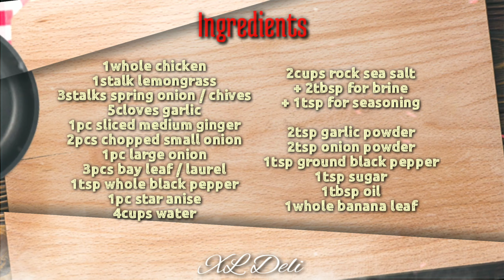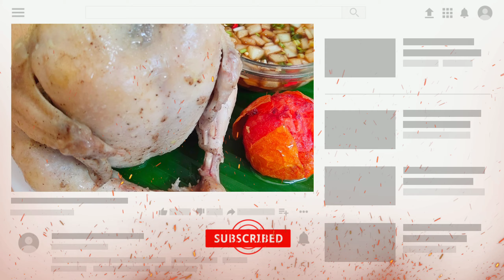Pinaupong Manok || Filipino Style Salt Steamed Chicken Recipe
› For the ingredients, please watch the video